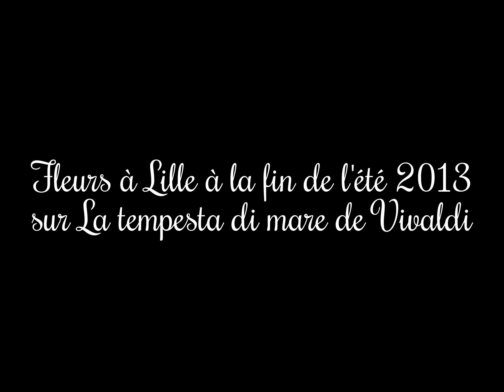Fleurs à Lille à la fin de l'été 2013 sur La tempesta di mare de Vivaldi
Fleurs à Lille à la fin de l'été 2013 sur La tempesta di mare de Vivaldi, concerto pour flûte RV433, interprété par Sylvie Dambrine. Photographies de Jean-Charles Bourquin.

La musique de cette vidéo est mise en partage sur Youtube.

Auteur du montage : Jean-Charles Bourquin
Lieu : Lille
Date : republiée le 21 septembre 2016